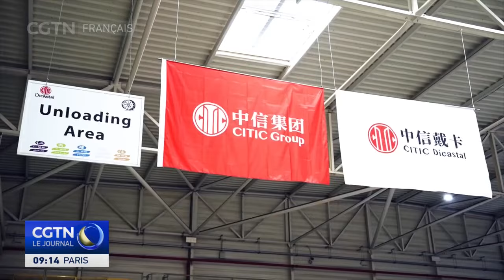Coopération Chine-Maroc : l'histoire de la première roue en alliage d'aluminium fabriquée en Afrique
Alors que la Chine et le Maroc continuent de renforcer leurs liens économiques, un projet remarquable met en lumière cette coopération en pleine expansion. Notre reporter Zhu Zhu vous raconte l'histoire de Zhang Shiqi, qui a participé à la fabrication de la première roue en alliage d'aluminium au Maroc.